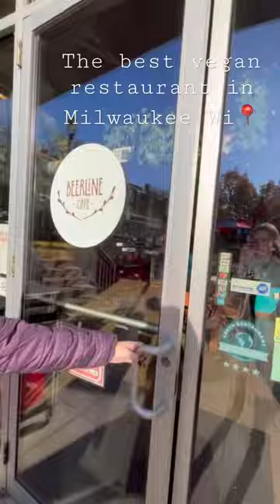The best vegan restaurant in Milwaukee Wi! Best vegan food! For vegan and non vegan foodies🤗